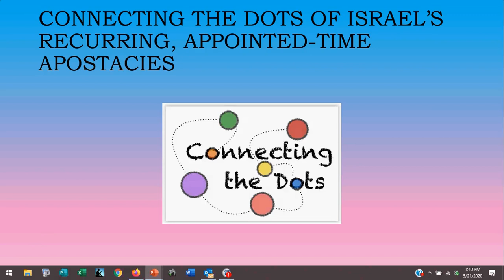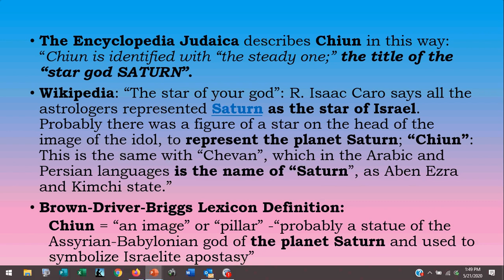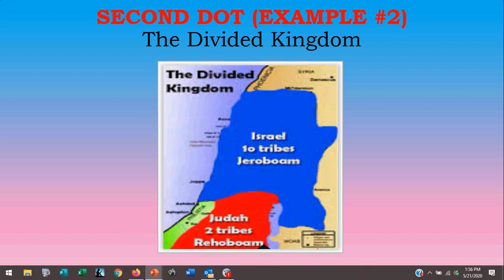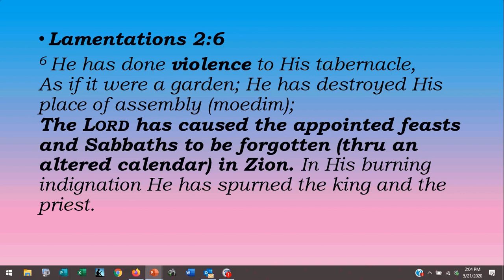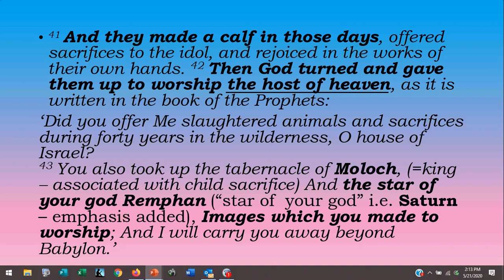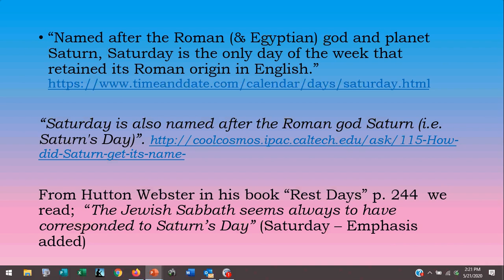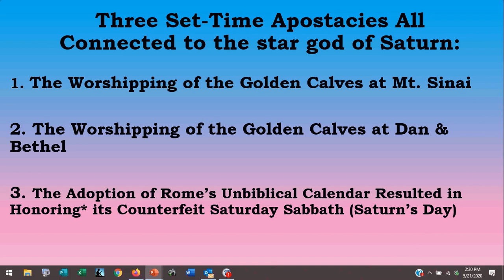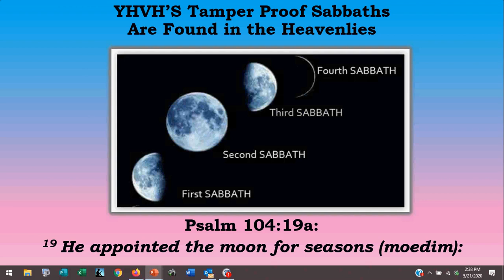CONNECTING THE DOTS OF ISRAEL’S RECURRING, APPOINTED-TIME APOSTACIES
ISRAEL’S RECURRING, APPOINTED-TIME APOSTACIES -
1. The Worshiping of the Golden Calves at Mt. Sinai
Exodus 32:1 When the people saw that Moses was so long in coming down from the mountain, they gathered around Aaron and said, “Come, make us god] who will go before us. As for this fellow Moses who brought us up out of Egypt, we don’t know what has happened to him.”
Amos 5:26 You have lifted up the shrine of your king, the pedestal of your idols, the star of your god (Rephan/Saturn)— which you made for yourselves
The Greek word “Remphan” is “Chiun” in Hebrew, both of which point to the worship of the star god Saturn
2. The Worshiping of the Golden Calves at Dan & Bethel
Jeroboam 1 Kings 12: 28-29 After seeking advice, the king made two golden calves. He said to the people, “It is too much for you to go up to Jerusalem. Here are your gods, Israel, who brought you up out of Egypt.”  One he set up in Bethel, and the other in Dan. Adopting false Sabbaths and Feast times.
3. The Adoption of Rome’s Unbiblical Calendar Resulted in Honoring* its Counterfeit Saturday Sabbath (Saturn’s day)
 Acts 7:43 You have taken up the tabernacle of Molek
 and the star of your god Rephan the idols you made to worship. (Saturn)
Amos 5:26 You have lifted up the shrine of your king, the pedestal of your idols, the star of your god(Rephan)—  which you made for yourselves
“The particulars of Israel’s apostacies, as recorded in scripture, reveal that the worship of Saturn featured predominantly in their religious rebellions. While modern Saturday Sabbatarians do not worship by burning their children, the fact remains that the day on which one worships, honors the god of that day. Saturn is the god of Saturday. YHVH -- the Creator God -- is the God of the seventh-day Sabbath, calculated by His luni-solar calendar. Worship on any other day, calculated by any other calendar, gives honor to a god other than the Creator!” (Hope-of-Israel.org)